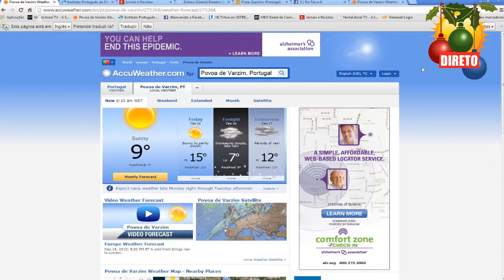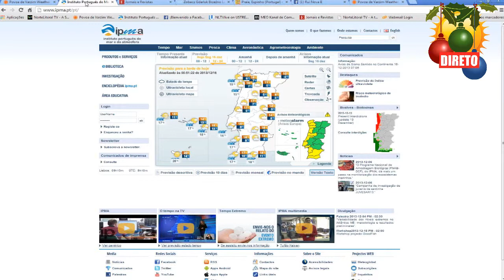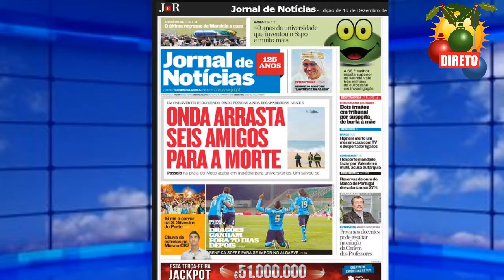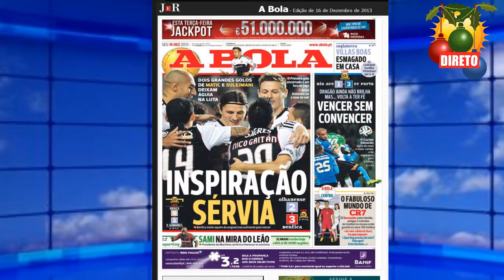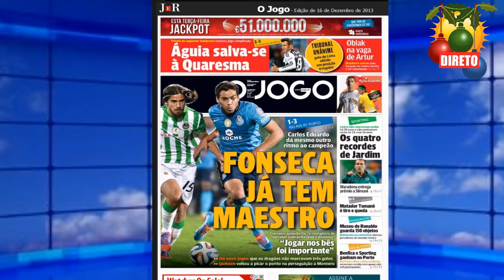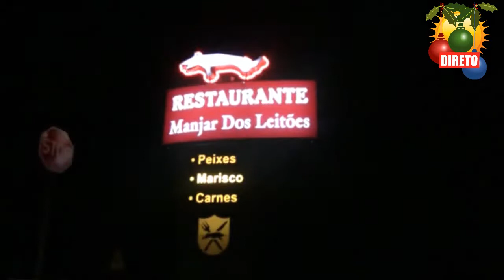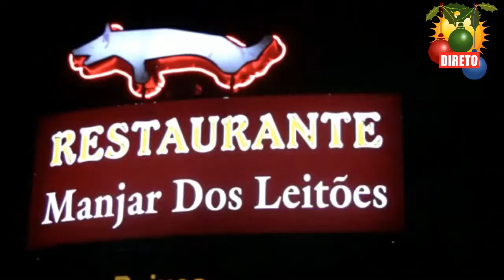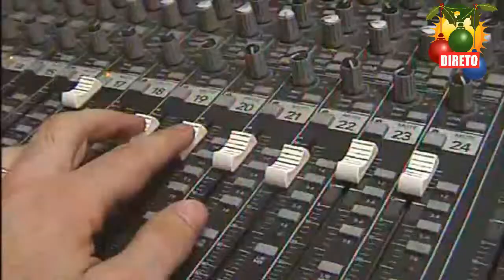Nova Manhã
Pode acompanhar no canal 680 650 da televisão MEO e